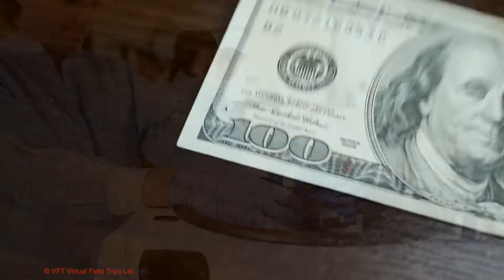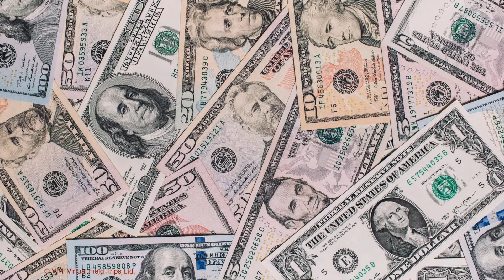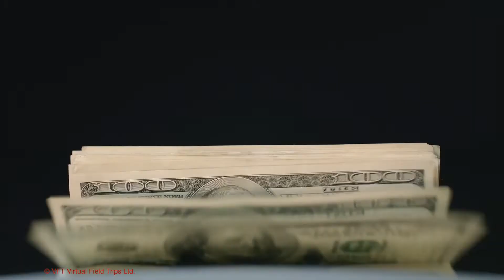All About Work - Grade 1 - Preview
Preview our video lesson aligned with the Economics unit of the Social Studies curriculum for Grade 1.

Video Summary: What is money and what can it buy? We use money to pay for our needs and wants. People have to work to make money, and there are many jobs they can have.

Video length: 6:36 minutes.

We have many other video lessons on our website. Website subscribers also have access to our quizzes, worksheets and activities that accompany our video lessons.

Our videos cover social studies, geography, habitats/biomes, and ancient civilizations curriculums. Visit our video library to see all the standards-aligned virtual field trips and video lessons that we have to offer.